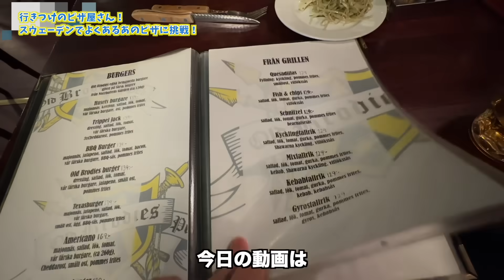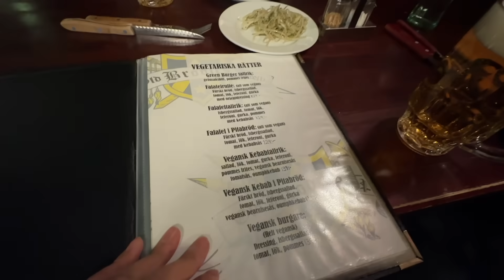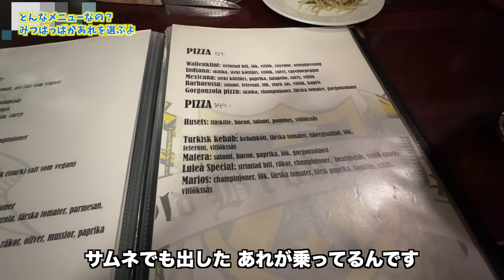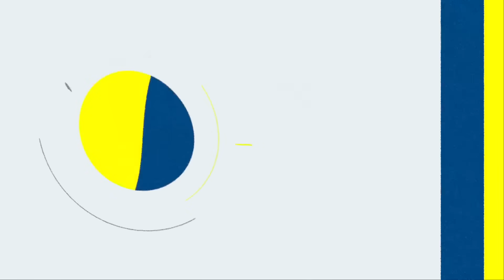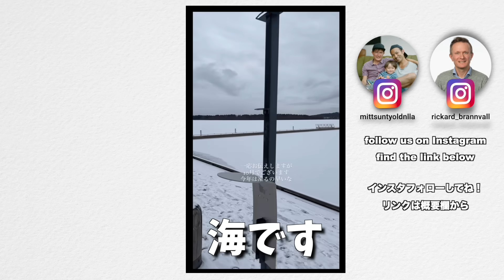🇸🇪x🇯🇵国際家族👨‍👨‍👦『これピザ？』日本のアレを思い出す！？ スウェーデンで意外な人気のピザトッピング！フライドポテトピザ！【ふたりぱぱvlog】(Eng:sub)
今日の動画は ふたりぱぱ家のフライデーナイト！3年前も動画にした行きつけの ピザ屋さんへGo！　スウェーデンでよく見かける、なんとフライドポテトが乗ってるピザを食します！　みるからに カロリー爆弾みたいなこのピザ食べ切ることはできるのでしょうか？　そして気になる そのお味は〜？　大好評！ 最後の息子くんの次回予告までお見逃しなく！　それでは行きましょう！　ふたりぱぱの〜ふたりぱぱと息子くんのフライデーナイト！フライドポテトピザ！？

100万再生超え 人気動画 / モーニングルーティン

‹画像素材›
かわいいフリー素材集 いらすとや